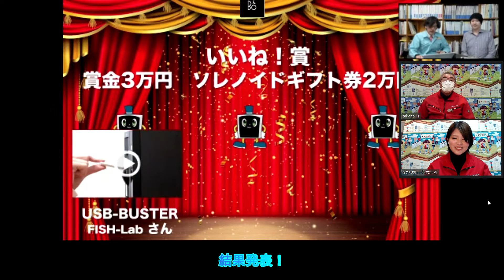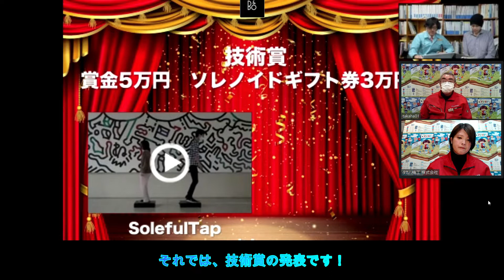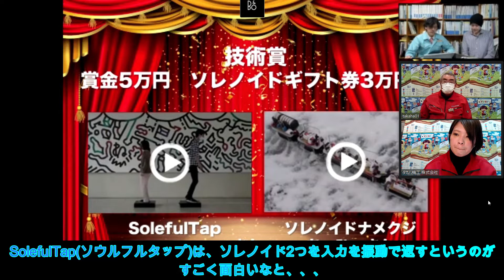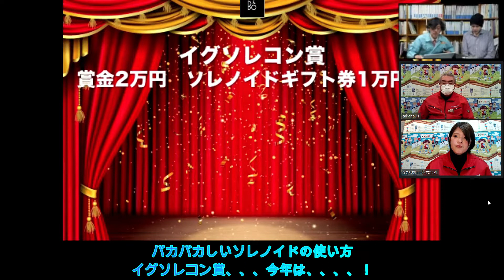第9回ソレコン結果発表